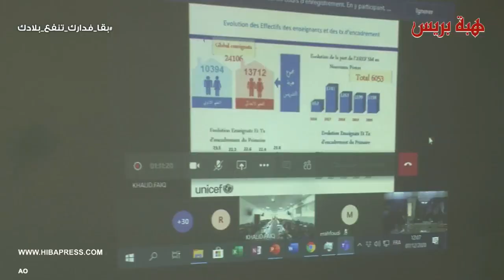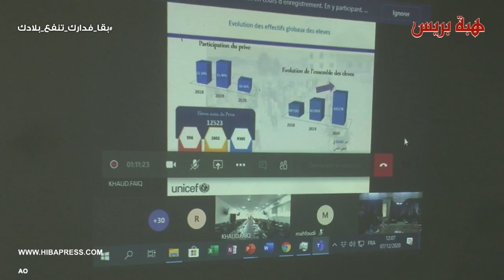مدير أكاديمية سوس يوضح بخصوص الركائز المعتمدة لتطوير التعليم الأولي والتعاون مع اليونيسيف